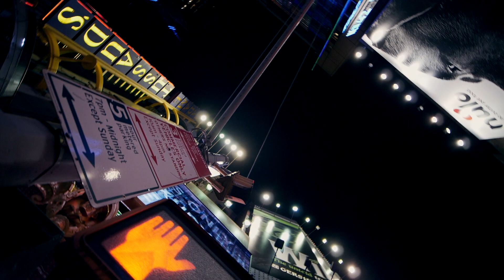"New York Orbital" From the ground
This is " New York Orbital " from the project "From the Ground" New York as you never seen before ... .Designed and directed by Loic Gayot . Music by Tristan Bres & Madjo. Special thanks to François Parmentier